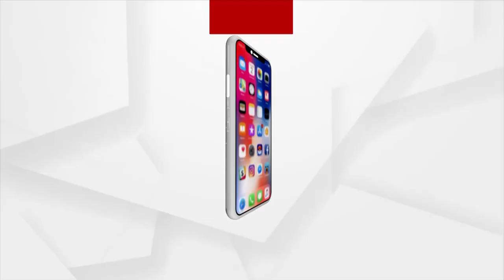ବଡମ୍ବା ଅଞ୍ଚଳରେ ଥିବା ଶକ୍ତି ସୁଗାର ବନ୍ଦ ହେବା ଘଟଣାକୁ ନେଇ କ୍ଷୋଭ ପ୍ରକାଶ କଲେ ଚାଷୀ ।